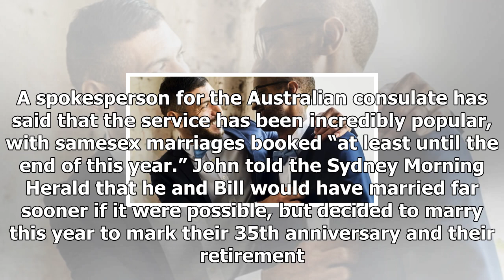Same- couple tie the knot in australia using marriage equality loophole